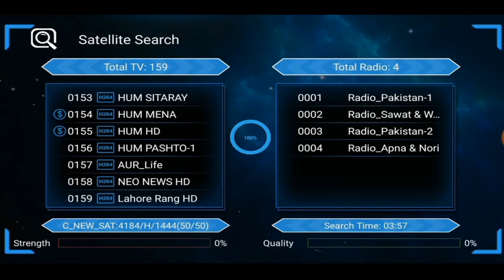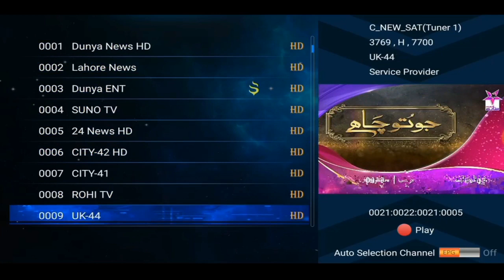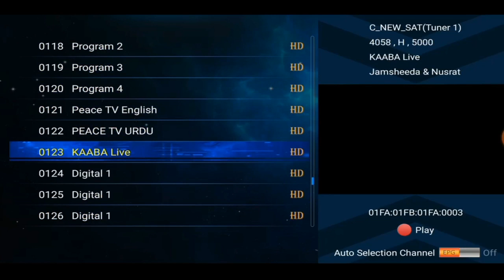Paksat 38E Satellite latest update on 4 feet dish Total Channel || 8-12-2022.